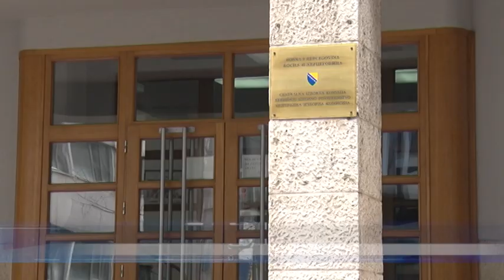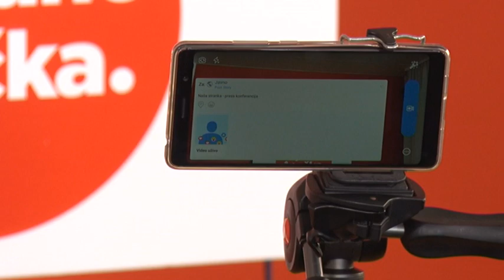CIK-u pristižu zahtjevi za ponovno brojanje glasova